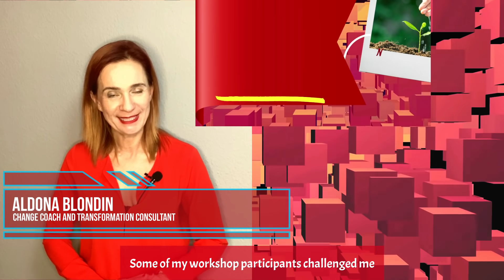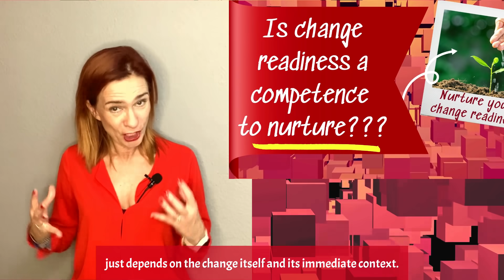ABCC36 nurture your change readiness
For me, change readiness is primarily the ability to be curious about new solutions and avoid being instantly judgmental when hearing about any change. This competence will become one of the most wanted soft skills in the modern work ecosystem. 💥
So, let's get some inspiration about nurturing our change readiness competency. 💡

Make your "coffee☕ and cake🍩" break with my video!